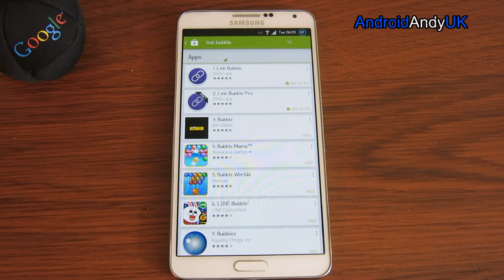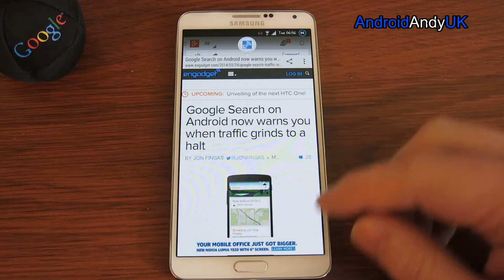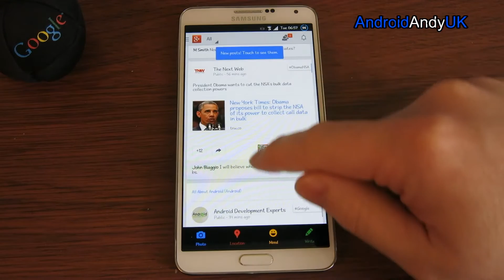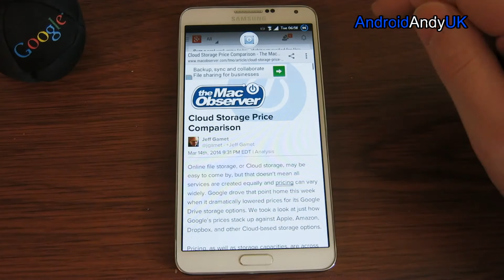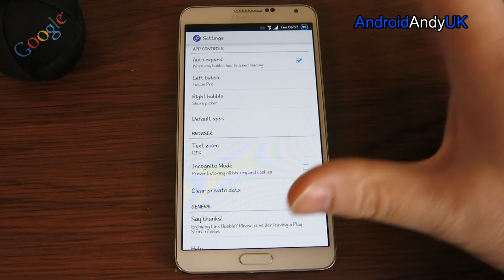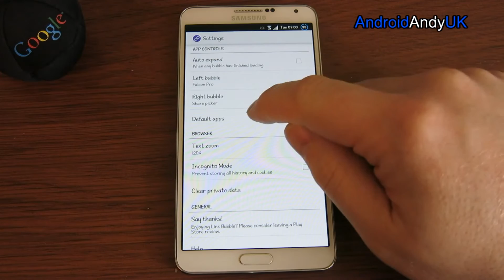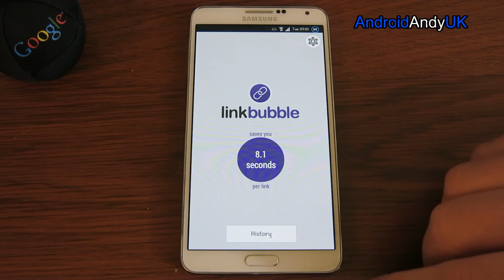Link Bubble (Pro) Android App Review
An interesting twist on a browser.